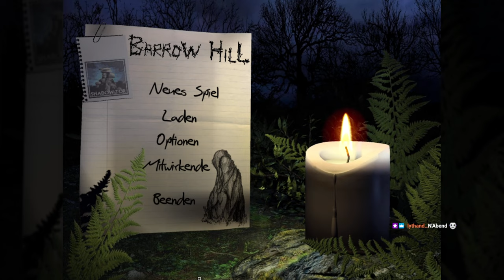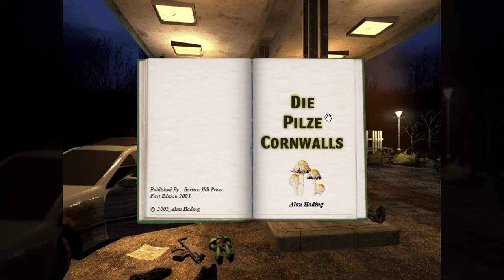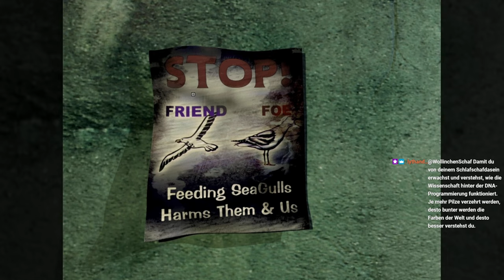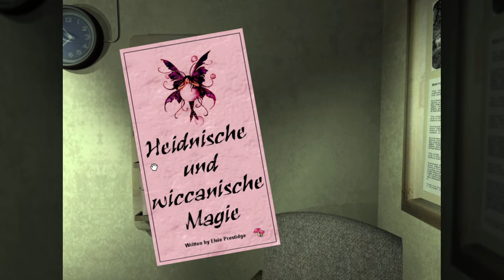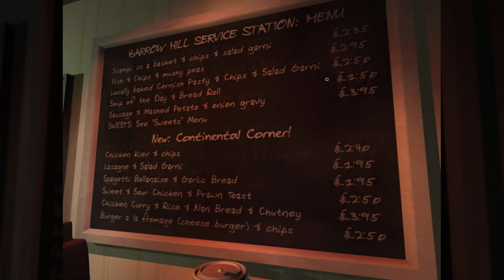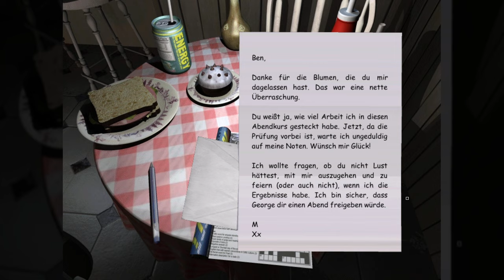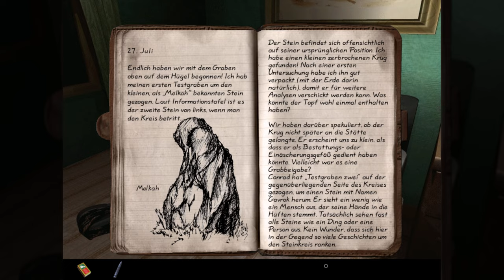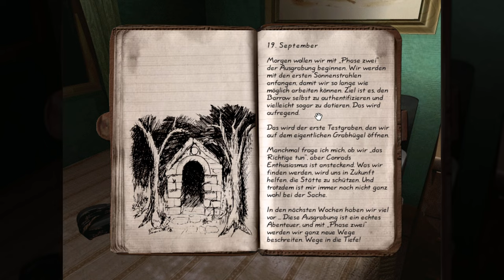1: Autopanne in Barrow Hill 🏕 BARROW HILL: DER FLUCH DER KELTEN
1: Autopanne in Barrow Hill  🏕 BARROW HILL: DER FLUCH DER KELTEN

► Origin: ...
► Web: ...
► Link: ...

Irgendwo tief in den Wäldern der Grafschaft Cornwall in England regt sich eine zeitlose Macht.Unter dem alten Grabhügel, der im Volksmund Barrow Hill genannt wird, erwacht eine längst vergessene Legende zum Leben.
Treten Sie in die Fußstapfen des bekannten Archäologen Conrad Morse und entdecken Sie, dass das Grabmal weit
mehr ist als eine bloße Ansammlung stehender Steine. Etwas Unheimliches liegt darin verborgen.

FEATURES:
- Archäologie trifft auf Abenteuer, während in den alten Wäldern Cornwalls die Gefahr lauert.
- Verwenden Sie moderne Geräte, um Hinweise ausfindig zu machen und sich mit anderen Charakteren zu verständigen.
- Unzählige Rätsel und Aufgaben, die sich nahtlos in den Spielverlauf einfügen.
- Erforschen Sie ein uraltes Grabmal aus der Zeit der Kelten und entdecken Sie alte Rituale und Zeremonien, die fast in
Vergessenheit geraten waren..